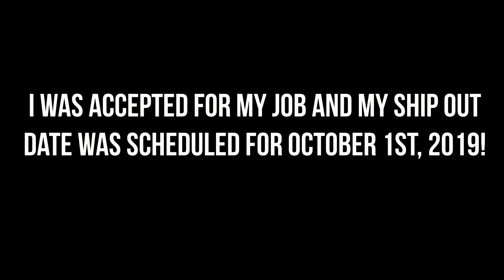Summer 2019 Video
Best summer I've had thanks to all of these incredible people! Air Force, here I come! Wish me luck!